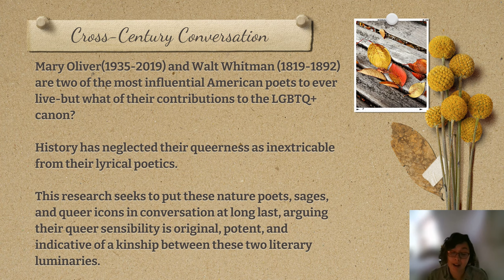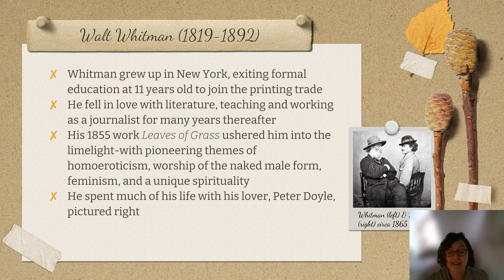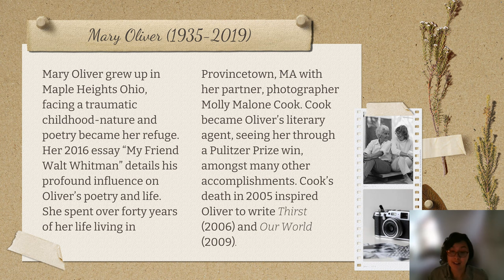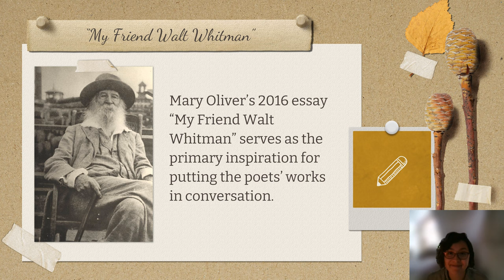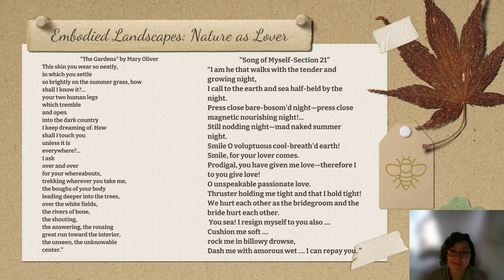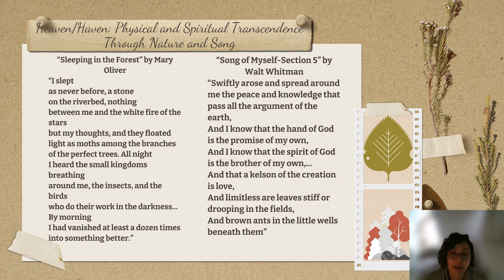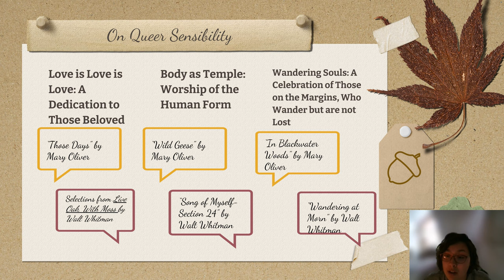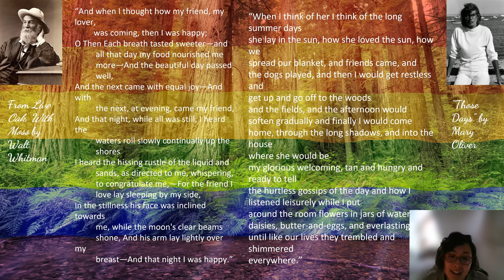Of Sensuality, Serenity, and Spring I Sing-GLBT Themes in Literature Honors Project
All Rights to Photos
Slide One- Walt Whitman: July 1854. Steel engraving by Samuel Hollyer of daguerreotype by Gabriel Harrison (original daguerreotype lost). Saunders #4. Courtesy of the Bayley Collection, Ohio Wesleyan University
Mary Oliver: Summer, 1964. Photo by Molly Malone Cook, from Our World (Beacon Press, 2007)
Slide Four- Walt Whitman and Peter Doyle: WALT WHITMAN AND PETER DOYLE, WASHINGTON DC. PHOTO TAKEN SOMETIME IN 1865. PHOTO BY M. P. RICE, CHARLES E. FEINBERG COLLECTION, LIBRARY OF CONGRESS
Slide Six- Mary Oliver and Molly Malone Cook: Mary Oliver on the left and Molly Malone Cook, no date. Our World by Mary Oliver and Molly Malone Cook
Slide Seven-Walt Whitman by Dr. John Johnston, 1890
Slide Eight-Mary Oliver Drawing: Illustration by Deanna Halsall
Walt Whitman Drawing: Jamichael Henterly
Slide Thirteen-Walt Whitman: Walt Whitman / by G. Frank E. Pearsall / Albumen silver print, 1872 | National Portrait Gallery, Smithsonian Institution; gift of Mr. and Mrs. Charles Feinberg
Background Rainbow Forest Scene: Photo by Max Forster.